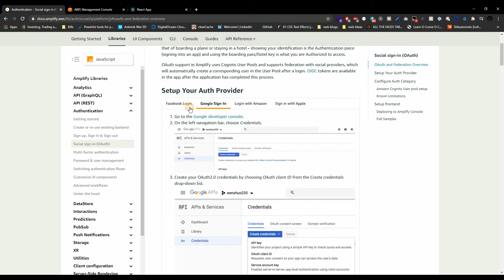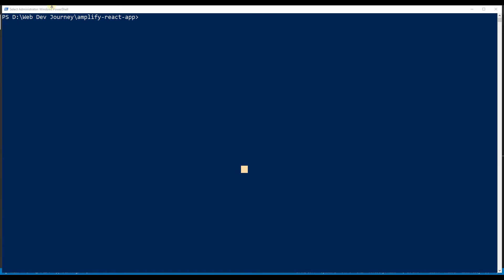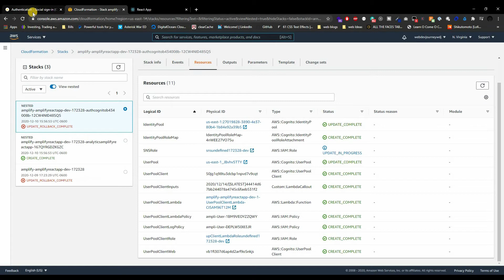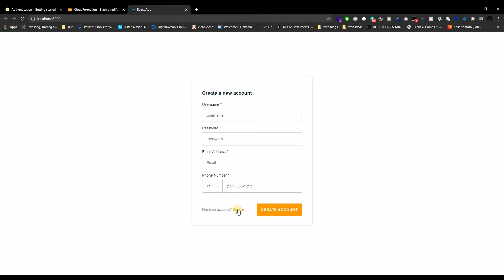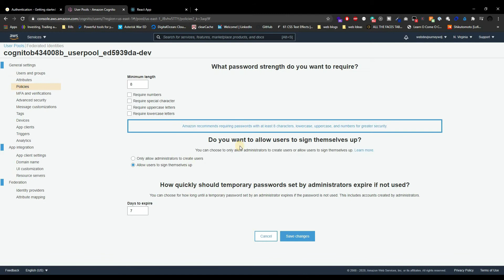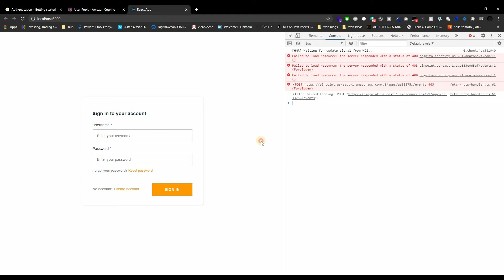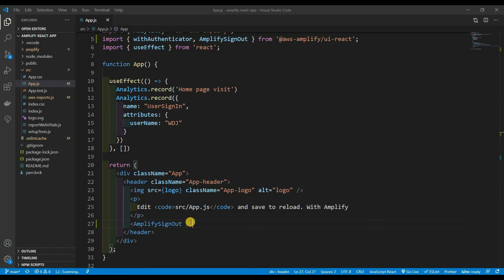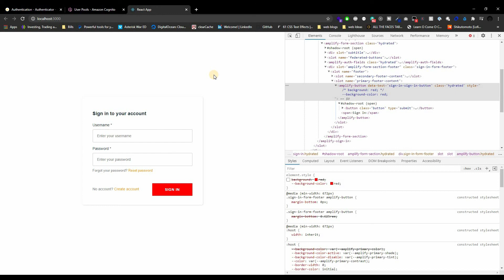Amplify - Authentication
In this video we will be adding authentication into our application